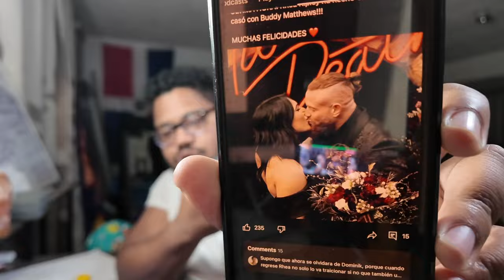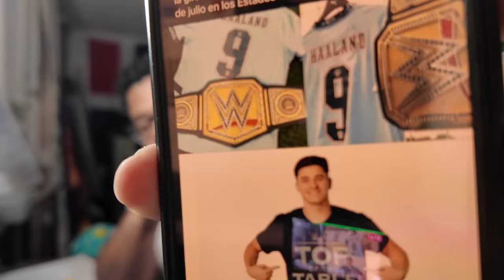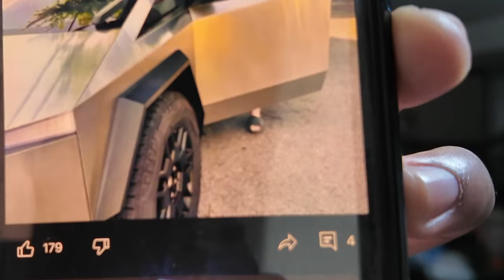Roman Reigns: ¿Por Qué Estaba Feliz en el Hospital Tras la Muerte de su Padre?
ROMAN REIGNS DEMUESTRA COMPASIÓN CON LA VISITA AL HOSPITAL INFANTIL DESPUÉS DEL FALLECIMIENTO DE SU PADRE

Roman Reigns ha estado ausente de la televisión de la WWE luego de su derrota a manos de Cody Rhodes en WrestleMania 40. Reigns sufrió recientemente una gran pérdida al fallecer su padre Sika Anoa'i. Incluso entonces, Reigns se aseguró de ser lo más generoso posible cuando visitó recientemente un hospital infantil.

Si no lo sabías, el padre de Roman Reigns, Sika Anoa'i de Wild Samoans, falleció pacíficamente a la edad de 79 años el 25 de junio. El  mundo de la lucha libre profesional comenzó a lamentar la pérdida  del legendario luchador profesional y eso incluía a Roman Reigns .

A pesar de su pérdida, el Jefe Tribal se aseguró de poder hacer felices a los demás cuando visitó el Centro Infantil Joe DiMaggio y pasó tiempo con varios niños allí. Así lo reveló un fan que conoció a Roman Reigns, publicando así en su historia de Instagram .

“Hoy conocí a un ser humano absolutamente asombroso. @RomanReigns es verdaderamente el 'Jefe de la Mesa' en la vida”.

El fallecimiento de Sika marca el final de una era en la lucha libre profesional, pero Roman Reigns ha dejado en claro que seguirá siendo una luz brillante para sus fanáticos y por este acto desinteresado, muchas personas le han mostrado respeto.

Roman Reigns demuestra compasión al visitar a sus hijos en el hospital luego de la muerte de su padre a los 17 años
¿Tiene más respeto por Roman Reigns después de su acto desinteresado? ¡Habla en la sección de comentarios a continuación!